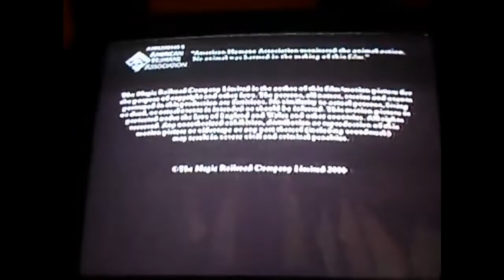Tandas Comerciales Discovery Kids Chile 25/12/2006 (5-7) (Leer descripción)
Créditos por el vídeo a: thanksub.
Vídeo recuperado de thanksub que lamentablemente le borraron su canal.
Programación de las tandas:
18:00 Thomas y el Tren Mágico
20:00 Barney La Estrella de Navidad
Thomas and friends is owned by Britt Alcroft
©The Magic Railroad Company Limited 2000